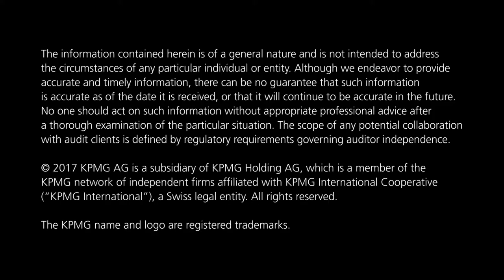Clarity on Performance of Swiss Private Banks - Some limited change. Not radical enough.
Many Swiss private banks are in danger of falling behind. Christian Hintermann points out the industry’s key challenges and explains how the financial institutions can get fit for the future